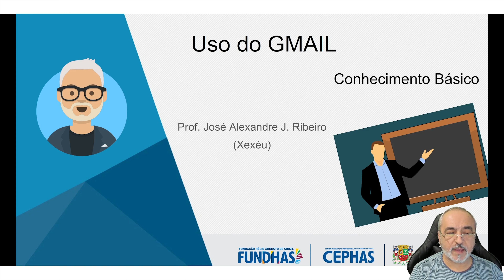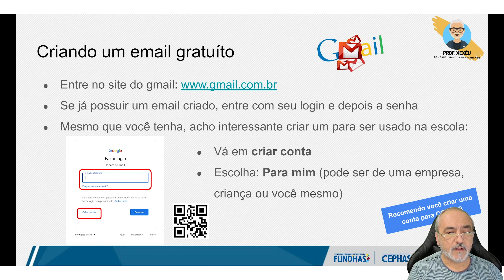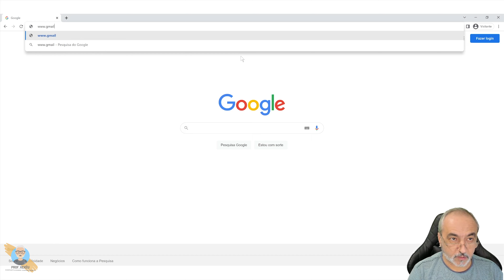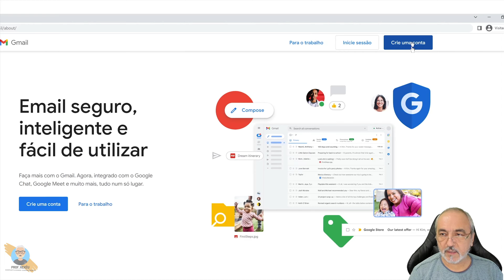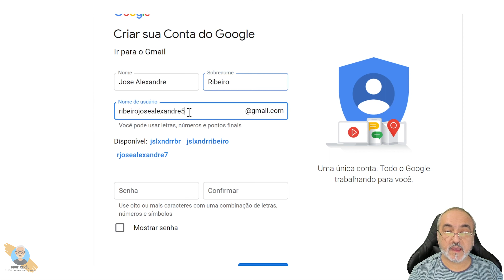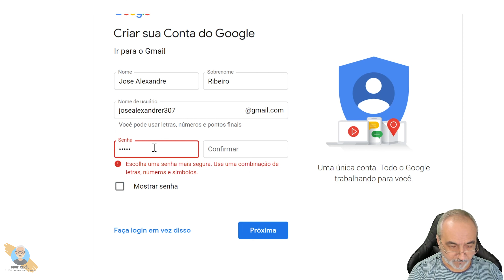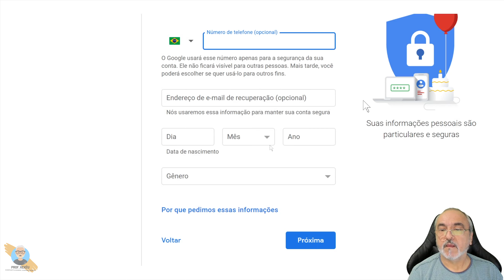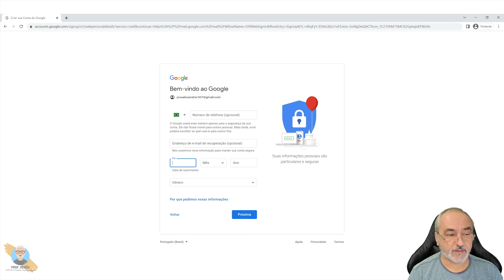Aula 1 - Endereço Email: Gmail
Neste vídeo mostro a solução dos exercícios que trabalho em sala de aula e disponibilizo aos meus alunos (na escola técnica CEPHAS/São José dos Campos/SP), do 2o. Semestre de 2022

Caso você ainda tenha dúvidas e achar que as aulas não são suficientes ou então que não participou das aulas presenciais, veja o vídeo com a solução inteira do problema apresentado

Neste caso estou como Criar e Trabalhar com emails (Gmail), o que é necessário para o uso em nossas aulas. Como criar, fazer a configuração básica, receber e enviar emails para sistema da google (GMail). Este email ou CONTA Google é necessário para usarmos vários dos serviços disponíveis na plataforma.

— PLAYLISTS INDICADAS —

— CONECTE-SE COMIGO —

— O PROFESSOR —

Sou o prof. José Alexandre J. Ribeiro, mas conhecido por Xexéu.

Minha Formação Acadêmica:
 Especialização em Redes de Computadores pela CISCO, SP/SP
 Mestrado pelo INPE, na área de Computação Aplicada, SJC/SP
 Graduado em Matemática Aplicada à Informática, Itajubá/MG
 Técnico em Eletrônica, Brazópolis/MG

Atuação Profissional:
 Professor da área de Computação/Informática
 Professor da área de Elétrica/Eletrônica

Experiência Profissional:
 Professor no CEPHAS, desde 2001 (Disciplinas de Informática e Inclusão Digital)
 Fui Professor na ETEP, Opção, ENIAC e na ETET/CEP, em nível técnico desde 1991
 Fui Professor na ETEP, INPG, ENIAC, em nível superior desde 2005

— O CANAL —

Aqui você vai conhecer assuntos relacionados com eletrônica e informática.

Uso como referências das minhas aulas (no CEPHAS), criei para meus alunos e público em geral.

✅ HASHTAGS DO CANAL